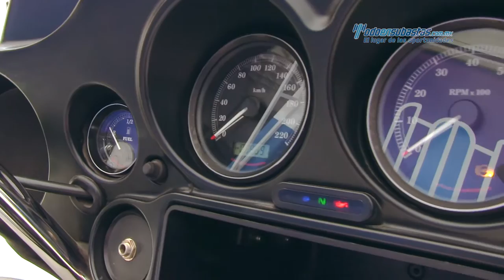Harley-Davidson - Glide Police 2012 - CB611214